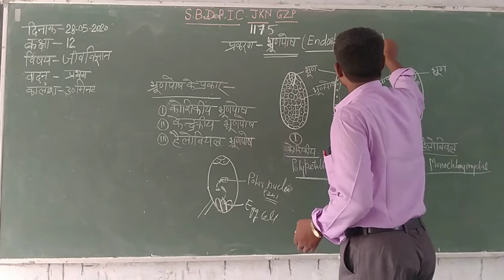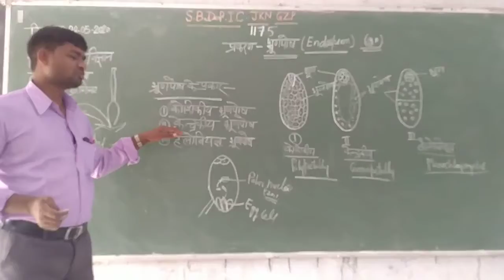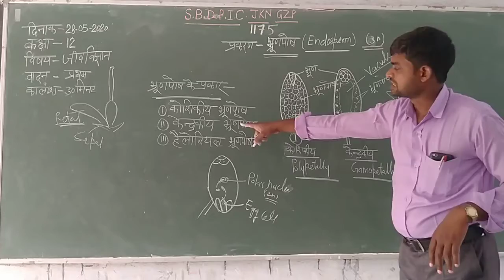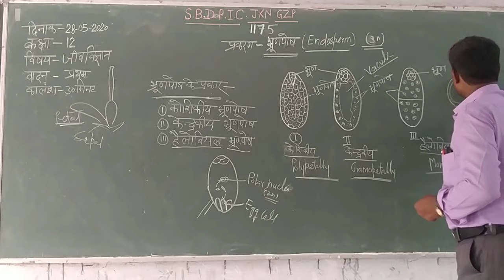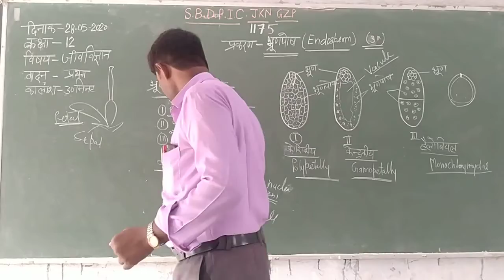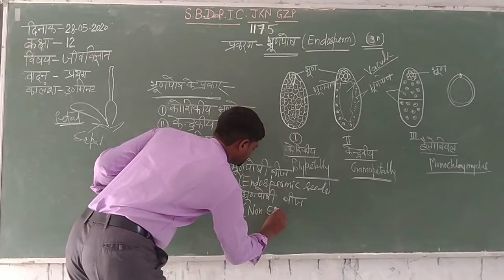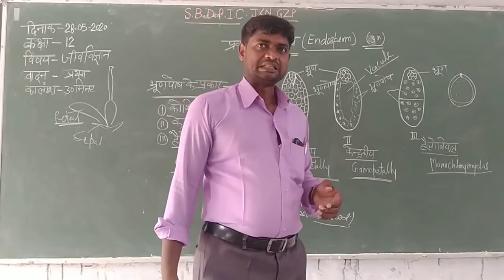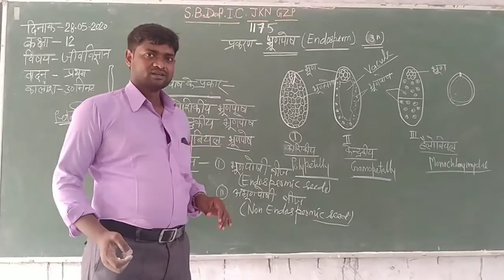Biology part 10class 12th by hira sir